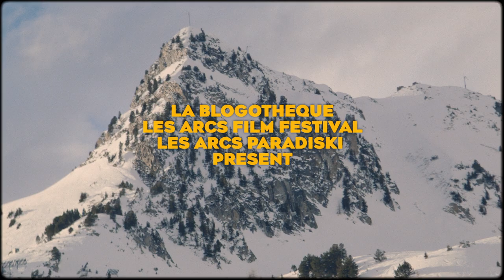Melanie De Biasio - Who Is He (And What Is He to You) ? | A Take Away Show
Image by Célidja Pornon
Sound by JB Aubonnet
Shot in Les Arcs, December 2019

Post-production by Alexandre Sellem & Ambre Fournier
Produced by Philippine Graffard for La Blogothèque